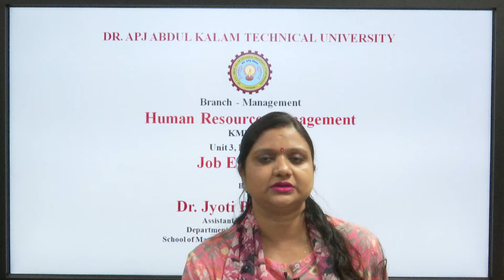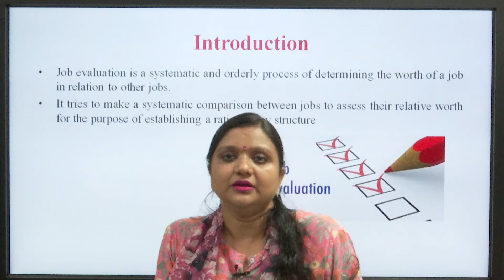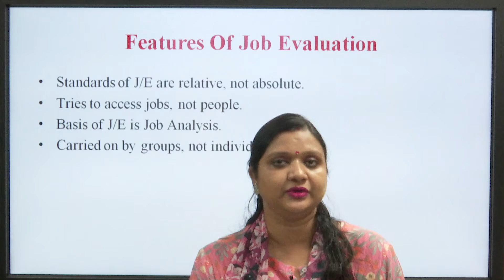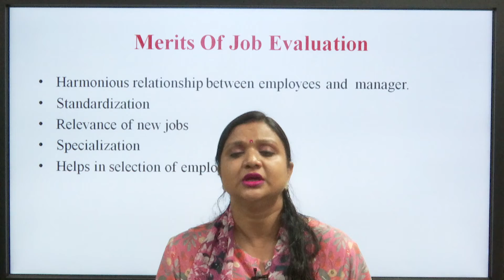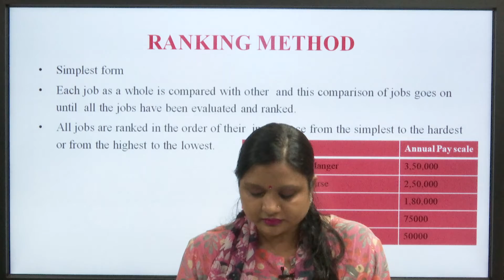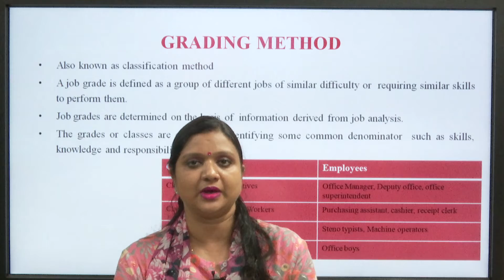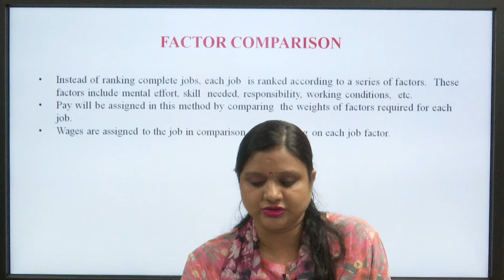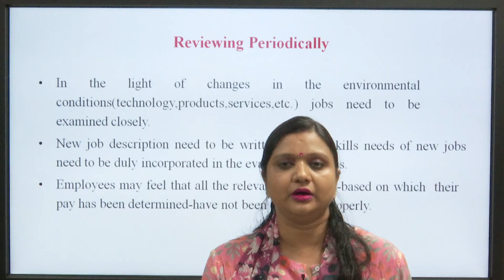Human Resource Management | Job Evaluation | AKTU Digital Education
Human Resource Management | Job Evaluation |